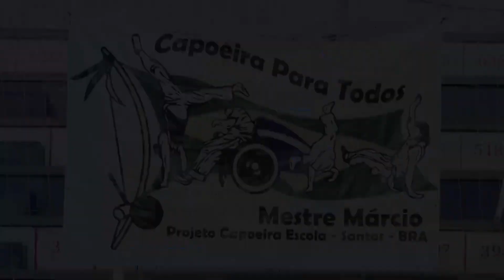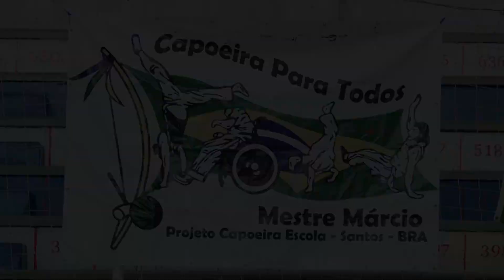Batizado Projeto 'Capoeira Escola' Mestre Márcio 2023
Capoeira Escola Metodologia Capoeira Para Todos
Metodologia baseada nos conceitos de Gardner da múltiplas inteligências, incluindo a todos, cada um dentro das suas qualidades.

Projeto Capoeira Escola abre vagas para aulas gratuitas
O Projeto Capoeira Escola, considerado uma referência de inclusão social na Baixada Santista e região, está com inscrições abertas para aulas gratuitas nas Universidades Unimes, Unisanta e UNIBR São Vicente. As vagas são prioritárias para crianças de escolas municipais, pessoas com algum tipo de deficiência e idosos. Não há restrição de idade. As inscrições podem ser realizadas presencialmente nas Universidades. É necessário levar uma xerox do RG, comprovante de residência, atestado médico (para idosos e pessoas com comorbidade), declaração de matrícula escolar (para crianças) e uma foto 3×4.

As aulas comunitárias acontecem às segundas-feiras na Unimes, às 18h; às quintas-feiras na UNIBR São Vicente, às 17h; e às sextas-feiras na Unisanta, às 18h. Basta chegar um pouco antes das aulas para realizar a inscrição (com vagas limitadas).

As atividades começam no dia 6 de fevereiro na Unimes, no dia 09/02 na UNIBR e no dia 27/02 na Unisanta.

O Projeto Capoeira Escola nasceu em 1995 e, desde então, desenvolve um trabalho de formação corporal, de caráter e intelectual com seus alunos por meio da Metodologia ‘Capoeira Para Todos’. “Nós temos como princípio usar a capoeira como uma ferramenta de cidadania, pois ela auxilia tanto o desenvolvimento corporal com noções de força, equilíbrio, flexibilidade e destreza, como também o desenvolvimento social, pelo contexto histórico que a Capoeira possui, ensinando muito sobre a cultura brasileira”, explica Mestre Márcio, idealizador e coordenador do projeto.